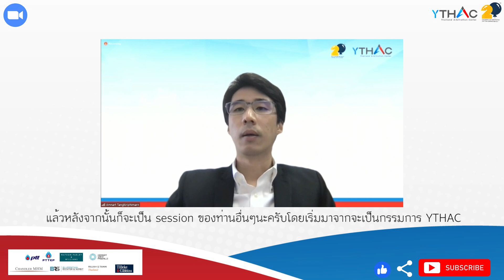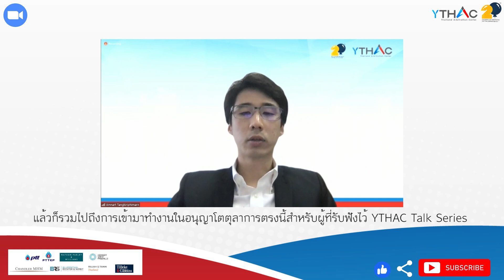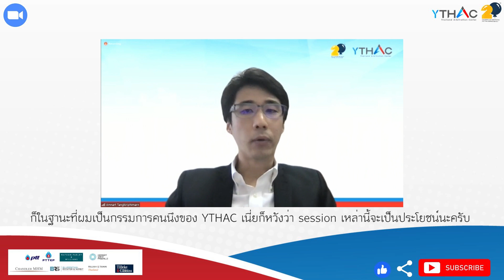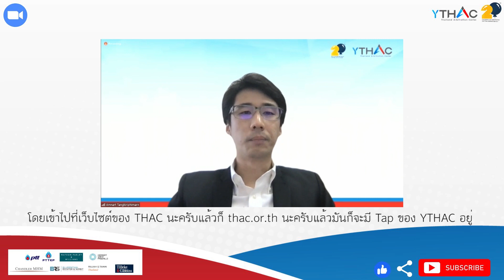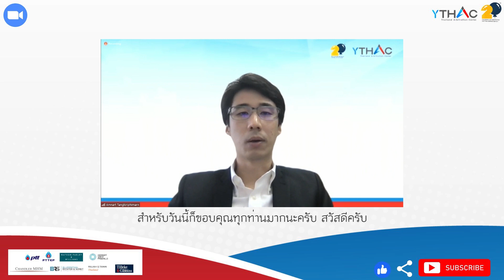“YTHAC TALK SERIES” EP: 11 การทำคำชี้ขาดและการตรวจสอบคำชี้ขาดโดยสถาบันอนุญาโตตุลาการ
“YTHAC TALK SERIES”

🎉ฉลองครอบรอบ 20 ปี พระราชบัญญัติอนุญาโตตุลาการ🎊
🔰พบกับทอล์คโชว์สุดพิเศษประจำเดือน กับหัวข้อ
"การบังคับตามคำชี้ขาด"

ที่จะพาทุกคนไปทำความเข้าใจ
👉การทำคำชี้ขาดและการตรวจสอบคำชี้ขาดโดยสถาบันอนุญาโตตุลาการ
👉การบังคับให้เป็นไปตามคำชี้ขาดของอนุญาโตตุลาการโดยใช้กระบวนการทางศาล

🔸️คุณอำนาจ ตั้งคีรีพิมาน
ผู้อำนวยการหลักสูตรนิติศาสตรบัณฑิต สาขาวิชากฎหมายธุรกิจ (หลักสูตรนานาชาติ) คณะนิติศาสตร์ มหาวิทยาลัยธรรมศาสตร์